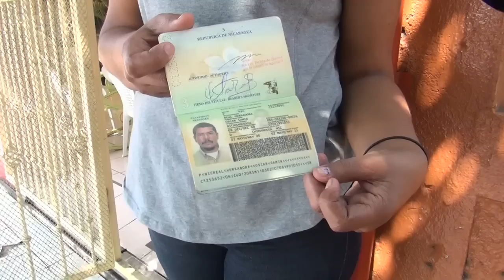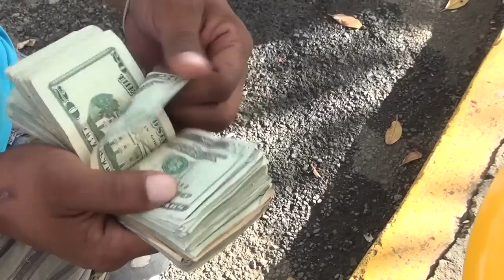Describen robo y muerte de cambista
Este jueves frente a la estación de bomberos del Mercado Roberto Huembes, delincuentes armados a bordo de un vehículo asaltaron y mataron al cambista Óscar Samir Real Herrera, de 53 años. Testigos describen como se dieron los hechos.